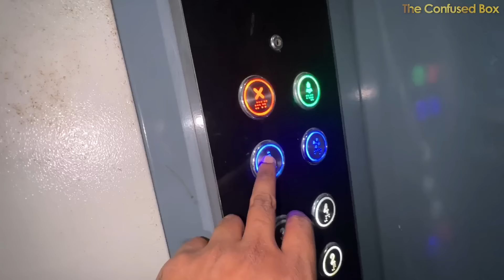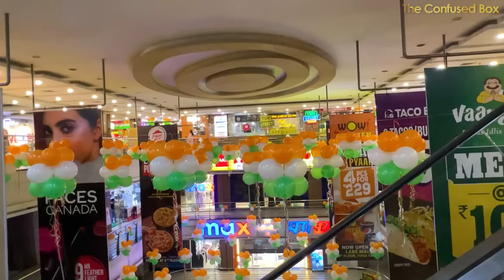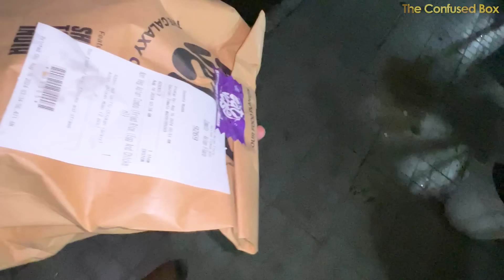Family's Day Out !! | Daily Vlog